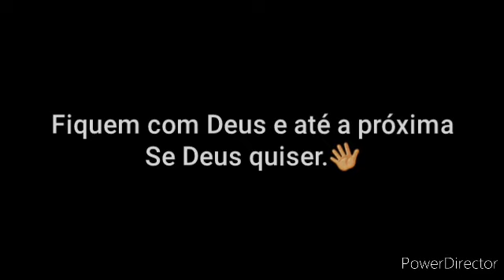Espaço Buffet (Kids Espace) - Angry Diego: Episódio 408 (ESPECIAL COM AS CRIANÇAS)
This is episode 408 of the Angry Diego's videos a review of fun games with children at Espaço Buffet on Avenida Asturias

Angry Diego: Espaço Buffet (Kids Espace) Review Special

CONQUISTAS DE INSCRITOS:
🔓50
🔓100
🔓200
🔓300
🔓400
🔓500
🔓600
🔓700
🔓800
🔓900
🔓1.000🏆
🔒1.100
🔒1.200
🔒1.300
🔒1.400
🔒1.500